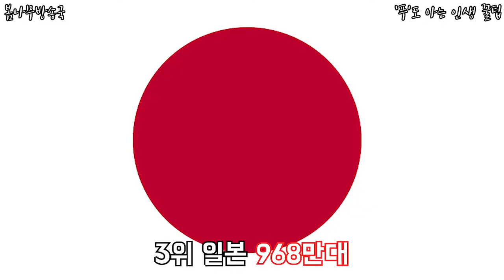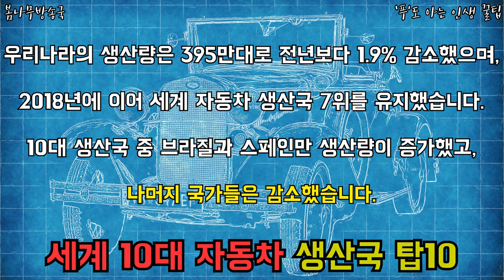전 세계 자동차 생산량 순위 탑10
어떤 나라가 제일 많이 자동차를 생산할까?!??